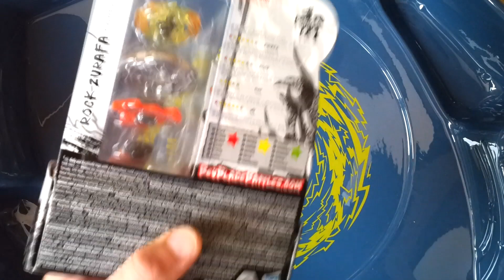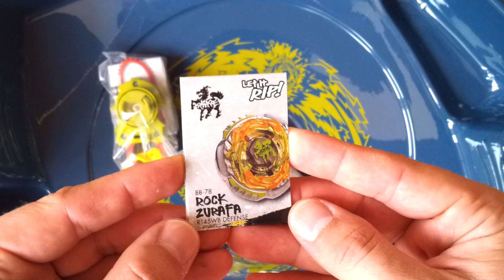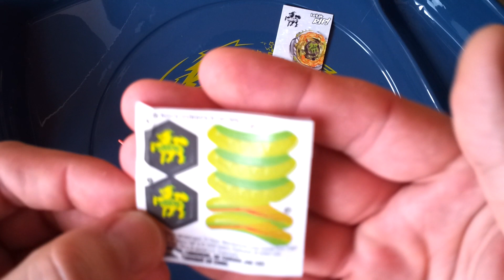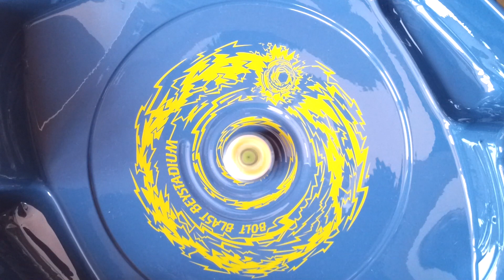Beyblade Metal Masters Unboxing Rock Zurafa Giraffe Video Hasbro Spielpirat.de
Hi Leute,

das lang angekündigte Unboxing Video von Rock Zurafa (Giraffe) ist für euch online gestellt. Ich wollte eigentlich ein sehr kurzes Video machen, bin aber auf über 9 Minuten gekommen, sry. Aber ich denke, dass es sich lohnt :)

Verzeiht mir bitte, dass ich beim zusammen schrauben des Beyblades aus dem Bild gerutscht bin, ich denke, das ist aber nicht so schlimm :D

Vergesst nicht, alle Werbeeinnahmen fließen in neue Beyblades  zum Unboxing und kämpfen ;)